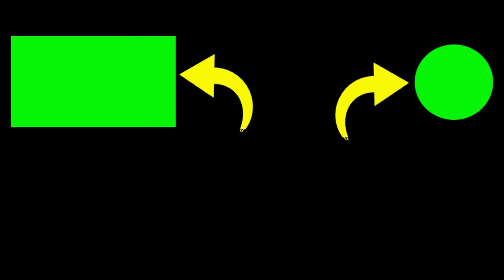👉 Slideshow Photo 🙏 Saat piknik Ke Pantai Tahun 2019 Silam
kenangan foto saat piknik ke pantai tahun 2019 kemarin, sungguh menyenangkan, dan kita bisa mengabadikan foto menjadi slideshow yang bisa menjadi kenangan bagi kami.
saat itu kami ke pantai pandansari dan baros, sambil mancing ikan.

2. Jika kalian punya pertanyaan silahkan komen.

Terimakasih